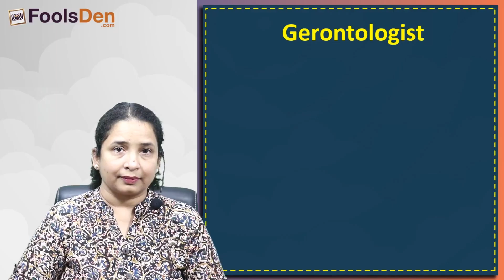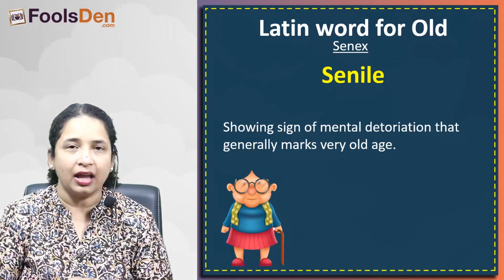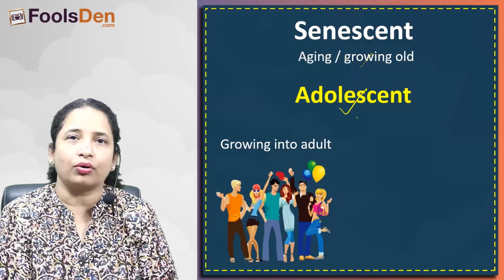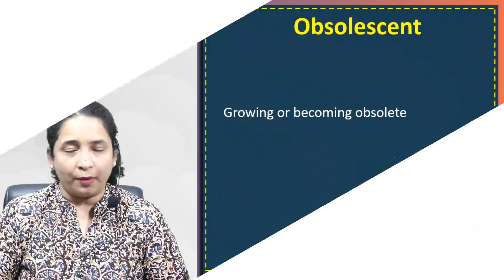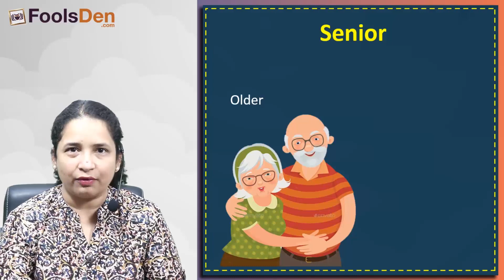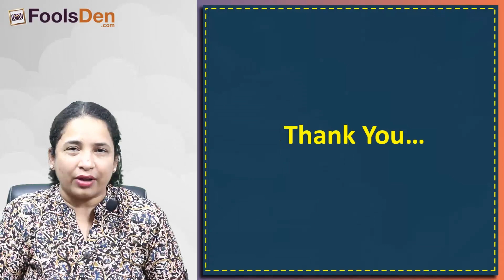English Grammar - Word Power Made Easy | Session 11 | Aging and The Old | Sangeeta Mam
You can contact FoolsDen Whatsapp @ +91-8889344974

We provide coaching for Law Entrance, Hotel Management, BBA / B.com Entrance exams

Almost each and every detail is covered which can be asked in CLAT, AILET and other law exams. It is a must watch video for students who are targeting top llb, nlus li nlsui bangalore, nalsar hyderabad, etc.